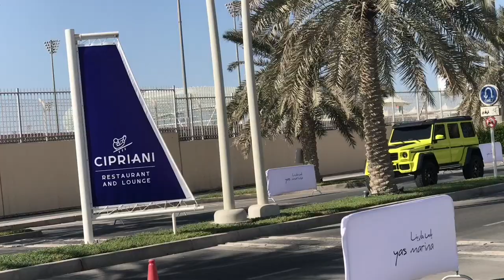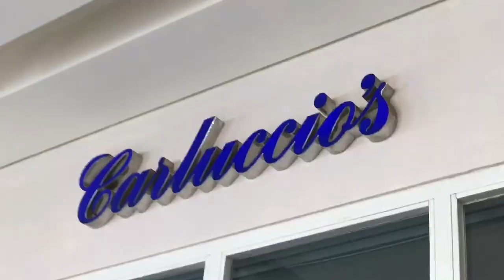Formula 1 Abu Dhabi Grand Prix - Yas Marina Circuit | Life in the UAE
Our drone is registered to GCAA, and we only fly in areas permitted by the GCAA